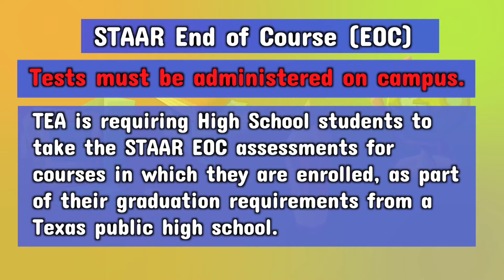STAAR EOC Testing for High School Students